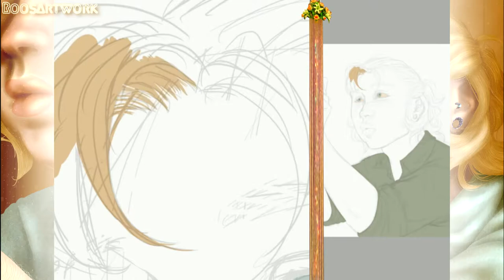SPEEDPAINT - Jukka ("The Age of Wood" by Savfk)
· This illustration was made in the lapse of 12 hours.

· The program used is Paint Tool SAI, recorded with Streamlabs OBS and edited with Sony Vegas Pro 16.0.

· Finally, if you're interested in my work, and/or you're thinking about contacting me to get one for you, you can find me down here: